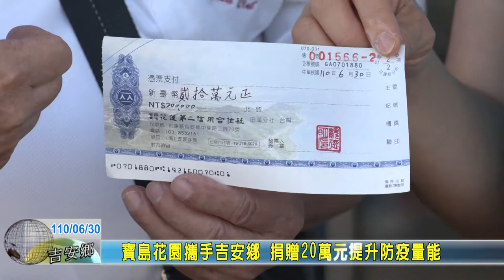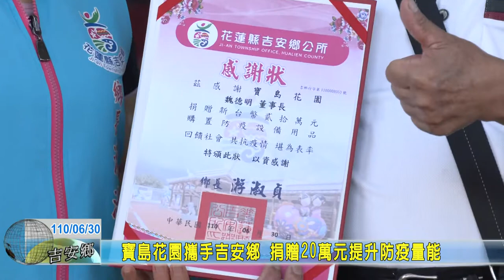20210630 05 寶島花園攜手吉安鄉 捐贈20萬元提升防疫量能